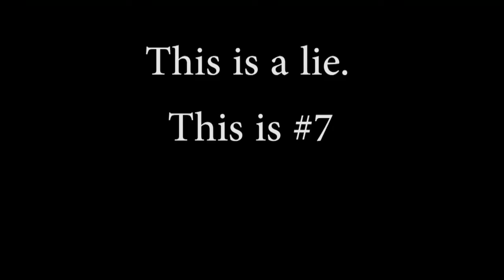21 Questions - Getting to know me?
In Prepartion for Costube Symposium, we are answering 21 Questions to get to know all the creators who will be participating!  What do you want to know?

Have you checked out the CoSy Facebook page yet?

I would like to apologize to "The Merry Thimble" whose hair I borrowed for my Robe a la Francaise composite!